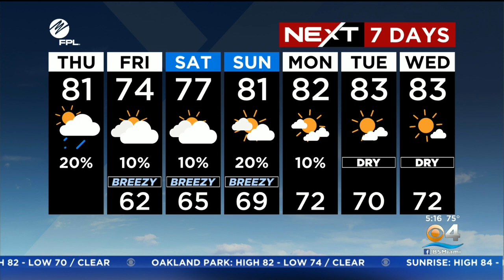NEXT Weather forecast for Thursday 1/26/2023 5AM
NEXT Weather meteorologist Lissette Gonzalez has your Thursday morning forecast and a look at the upcoming weekend.